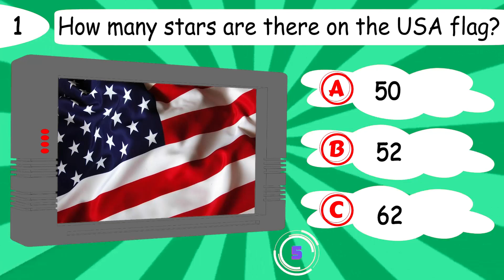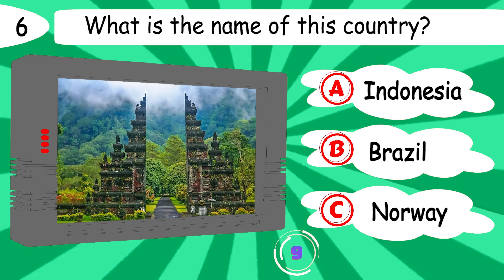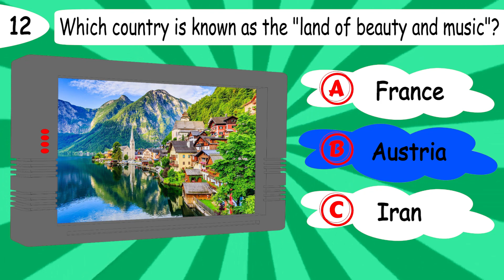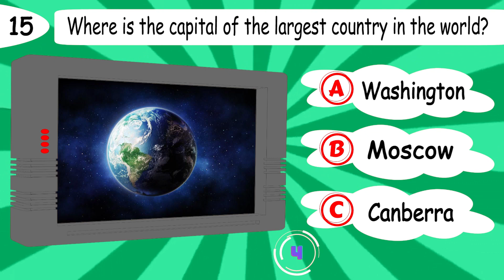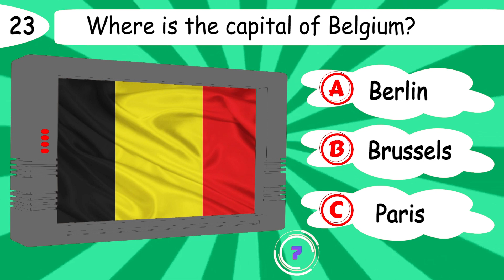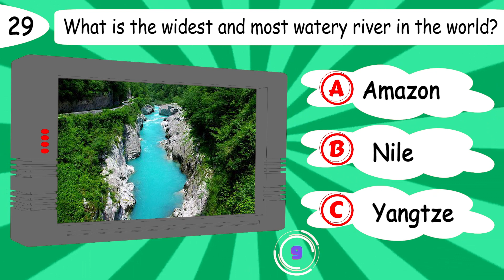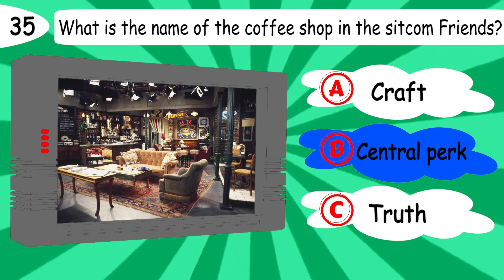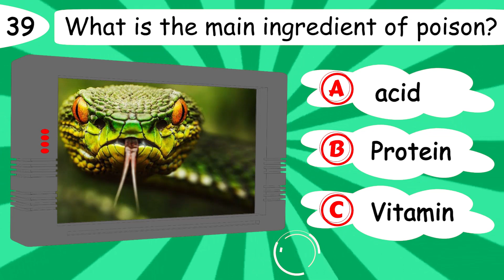General Knowledge Quiz Competition | 40 QUESTIONS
40 questions in the general knowledge test. Hello my friend, today we are going to have a general knowledge test. 40 multiple choice questions to answer in 10 seconds. Good luck.
To compete with others, write in the comments how many questions you answered correctly
And for your fun and challenge, play this quiz with your family and friends to test your intelligence.
Thank you very much for spending a moment with us
Bye until the next video